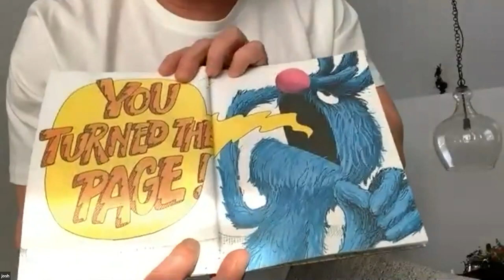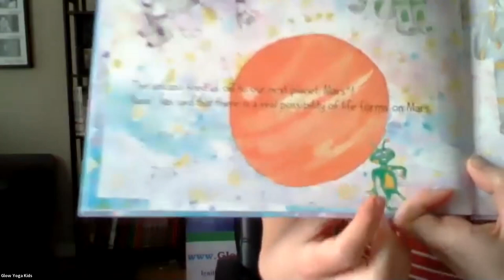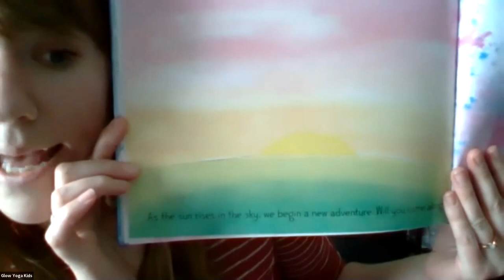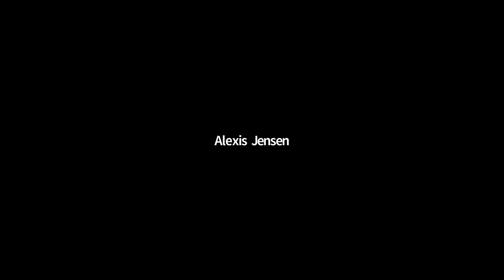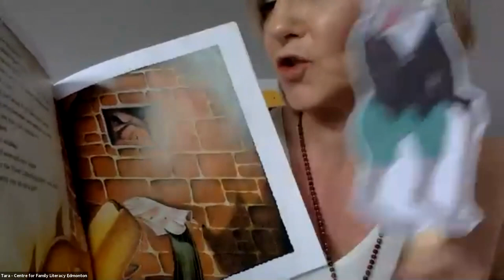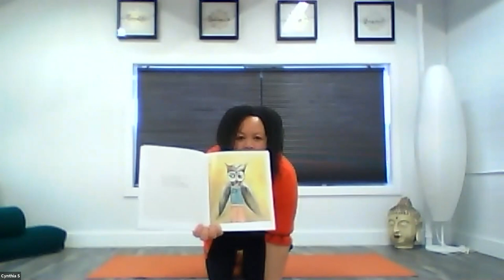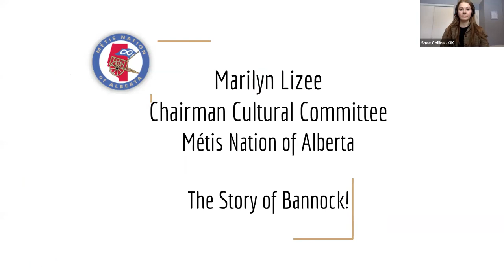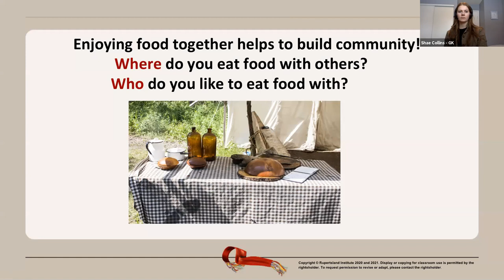Family Literacy Carnival 2021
Enjoy our Online Family Literacy Carnival!
Live recording of:
* Story Time with Josh Classen of CTV,
* Yoga for the Whole Family - 2 sessions,
* Rhymes that Bind,
* and Story Telling and recipes with Marilyn Lizee of Metis Nation of Alberta!